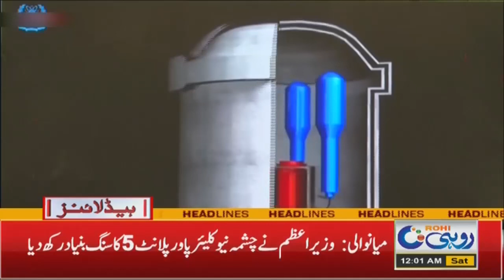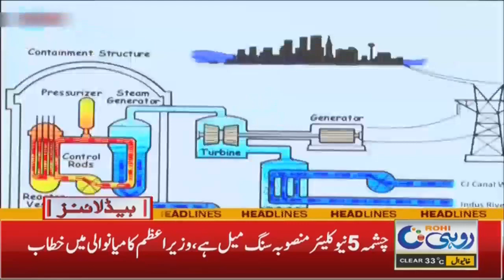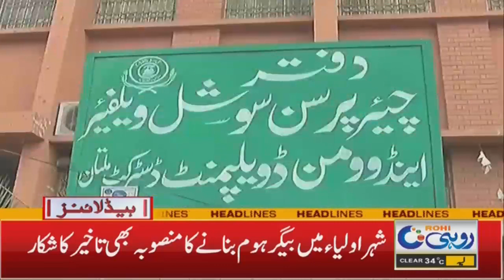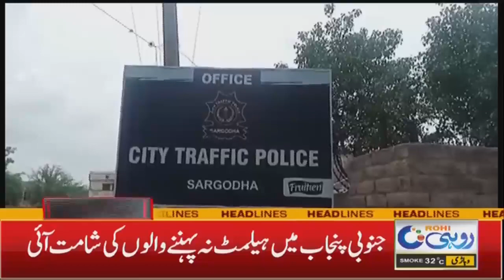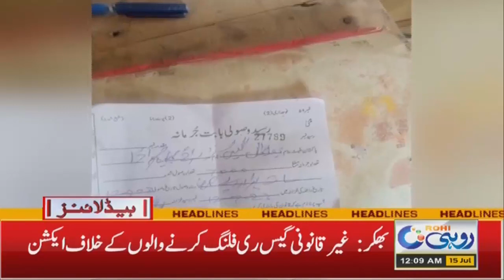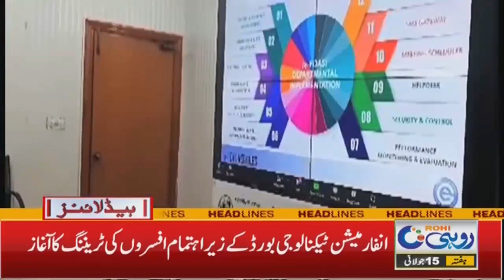Big Success For The Government | 12am News Headlines l 15 Jul 2023 l Rohi